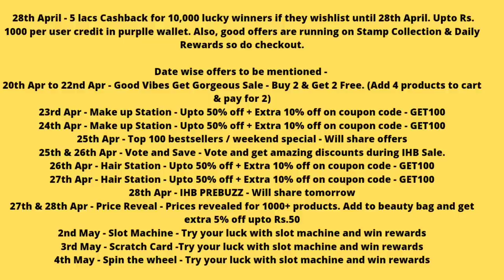Daily Makeup For Housewife / Simple Summer Mask Makeup Look/ SWATI BHAMBRA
Stay Quirky Kajal, Super Black, Eye Love You Too (0.35 g)

Maybelline New York The Colossal Volume Express Waterproof Mascara (10 ml)

Mamaearth Hydragel Indian Sunscreen Spf 50, With Aloe Vera & Raspberry, For Sun Protection (50 g)

Wet n Wild Photo Focus Matte Setting Spray - Matte Appeal (45 ml)

Milani Color Harmony Blush Palette Coral Beams (8.5 G)

L'Oreal Paris Rouge Signature Matte Liquid Lipstick - I Lead 129 (7 ml)

Wet n Wild Ultimate Brow Kit - Ash Brown (2.5 g)

Lakme Sun Expert Ultra Matte SPF 40 PA+++ Compact (7 g)

5 lacs Cashback for 10,000 lucky winners if they wishlist until 28th April. Upto Rs. 1000 per user credit in purplle wallet. Also, good offers are running on Stamp Collection & Daily Rewards so do checkout.

20th to 22nd April - 5 lucky winners get one years shopping free upto Rs.10000
20th Apr to 22nd Apr - Good Vibes Get Gorgeous Sale - Buy 2 & Get 2 Free. (Add 4 products to cart & pay for 2)
25th Apr - Top 100 bestsellers / weekend special - Will share offers
25th & 26th Apr - Vote and Save - Vote and get amazing discounts during IHB Sale.
28th Apr - IHB PREBUZZ Sale
27th & 28th Apr - Price Reveal - Prices revealed for 1000+ products.
2nd May - Slot Machine - Try your luck with slot machine and win rewards
3rd May - Scratch Card -Try your luck with slot machine and win rewards
4th May - Spin the wheel - Try your luck with slot machine and win rewards
29th April to 4th May - I Heart Beauty Sale

Swati Bhambra - A Makeup Lover

 (SWATI BHAMBRA).